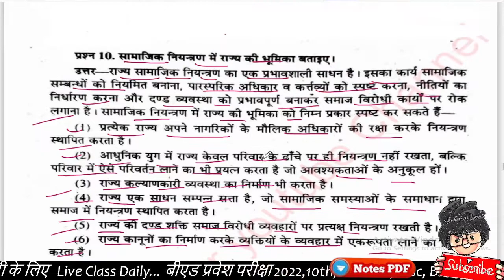BA 1st semester Sociology| important question| सामाजिक नियंत्रण में राज्य की भूमिका